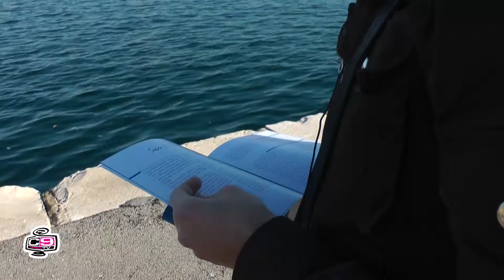Do you know Brindisi?